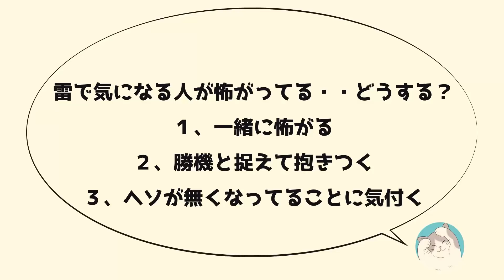【ラブコメ漫画】「い、嫌じゃない・・」怖がりな幼馴染が俺に抱き付いてきていろいろ当たってる！！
Q,幼馴染が怖がっていたら？

A,後ろからそっと抱きしめる・・・勇気がほしい。

【漫画】「なにされても大丈夫だから・・」怖がりな幼馴染が”一緒に寝よう”と言ってきた【ラブコメ】１話

【ラブコメ漫画】「い、嫌じゃない・・」怖がりな幼馴染が俺に抱き付いてきていろいろ当たってる！！２話

【漫画】「ゆ、夢だったから・・」怖がりな幼馴染といい雰囲気になり、そのままの勢いで・・【ラブコメ】３話

【ラブコメ漫画】「は、恥ずかしいんだから・・」怖がりな幼馴染に膝枕してもらっていろいろ当たってる！！４話

【漫画】「ふへへ〜好き〜」怖がりな幼馴染が寝言で好きと言ってきた【ラブコメ恋愛マンガ】５話

~音楽~
魔王魂

サルベド漫画は、シナリオ、イラスト、ナレーションはそれぞれの制作者に依頼したオリジナルコンテンツです。